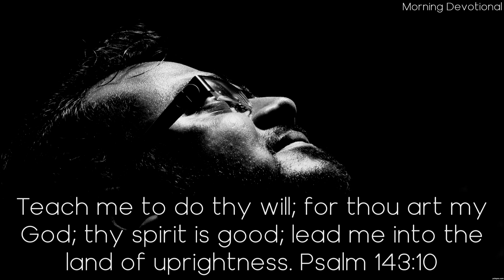True Higher Education - Daily Devotionals Morning 620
Daily Devotion

True Higher Education

Teach me to do thy will; for thou art my God; thy spirit is good; lead me into the land of uprightness. Psalm 143:10

“Rejoice in the Lord alway: and again I say, Rejoice.” Those who do this have a joyous life. No unpleasantness comes from their lips or from the atmosphere surrounding the soul, for they do not feel that they are better than others. Hide in Jesus Christ; then all the time the truth of God will be fitting you up for the future, immortal life. When you have confidence in the Mighty One, your experience is not borrowed; it is your own. Whatever your disposition may be, God is able to so mold that disposition that it will be sweet and Christlike. By living faith you separate from everything not in accordance with the mind of God, and thus bring a heaven into your life here below. Will you do this? If you do, you will have sunshine at every step.

True higher education is that which is received by sitting at the feet of Jesus. Humble yourselves under the mighty hand of God, and He will lift you up. You need not struggle to lift yourself. Commit your work to Him; do it in faithfulness, in sincerity, in truth, in righteousness; and you will find that every day it brings its reward, and that the light of heaven is shining upon you. His light, His grace, His salvation, are thus revealed.

We know so little of Jesus Christ that we can but dimly comprehend what He will do for us. God desires us to learn of Him. Let your character-building be in accordance with the beautiful pattern revealed to men in the life of Christ.

In all your work you should do as the husbandman does in producing the fruits of the earth. Apparently he throws away the seed; but, buried in the soil, the seed, in dying, germinates. The power of the living God gives it life and vitality, and there is seen, “first the blade, then the ear, after that the full corn in the ear.” Study this wonderful process. Oh, there is so much to learn, so much to understand, that it seems as though we cannot learn everything during this life, and we cannot. But if we now improve our minds to the utmost of our ability, we shall through the eternal ages carry forward the study of God's ways and works, continually reaching higher and still higher.

We need now minds that can understand the simplicity of godliness. More than we desire anything else, we should desire to have Jesus Christ abiding in the soul-temple, because He cannot abide there without being revealed and shown forth in fruits and good works. God wants every one of you to be His helping hand; and if you yield yourself to Him, He will teach and work through you, that you may be able to impart to others. Then you will be able to say, “O God, ‘thy gentleness hath made me great’!”.